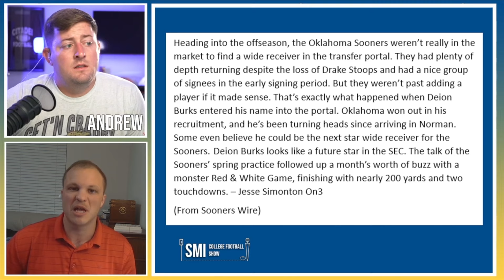New Oklahoma Sooners Playmaker Looks Like The PERFECT Weapon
The Oklahoma Sooners have made a ton of really solid moves this offseason. But it looks like the addition of new Oklahoma playmaker in particular is setting them up to have a huge impact. This new Sooners playmaker will be critical for Oklahoma through a tough schedule. Fans of the Oklahoma Sooners should be excited by this news.